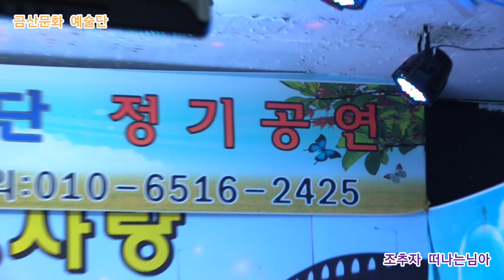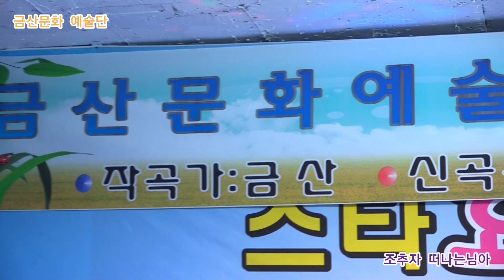조추자 떠나는님아 원곡오승근 제356회 한국가수협회 금산문화 예술단 정기공연 스타효사랑 특설무대